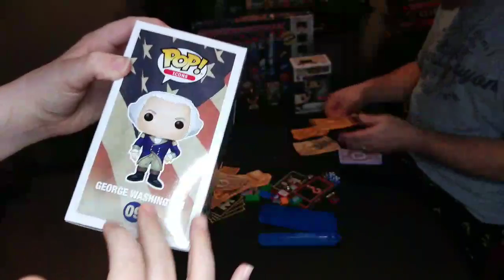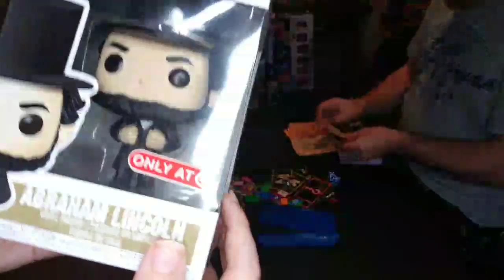Monopoly Empire Full Playthrough (Presidents Day Special!)